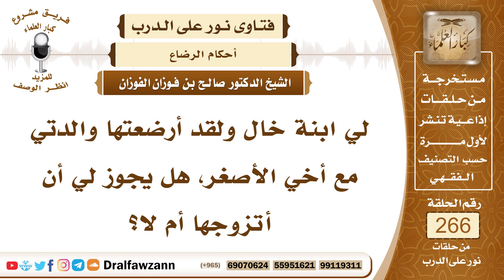4497- المرأة إذا أرضعت طفلاً صار ابناً لها وجميع أولادها إخوة له - الشيخ صالح الفوزان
السؤال: لي ابنة خال ولقد أرضعتها والدتي مع أخي الأصغر، هل يجوز لي أن أتزوجها أم لا؟
الجواب: إذا كانت والدتك أرضعتها خمس رضعات في الحولين فإنها تكون أختا لك، ولو كانت راضعة مع أخيك الأصغر، لأن المرأة إذا أرضعت طفلا خمس رضعات في الحولين صار هذا الطفل ابناً لها وابناً لزوجها الذي ينسب إليه اللبن وجميع أولادهما إخوة لهذا المرتضع، من سبقه ومن كان معه أو بعده، كلهم يكونون إخوة له.

السيرة الذاتية :
للاشتراك في قناة الشيخ صالح الفوزان

14_ الشيخ محمد أمين الشنقيطي
يتيوب

15_سماحة المفتي عبد العزيز آل الشيخ
 يوتيوب

رئيس الفريق
لمشروع كبار العلماء